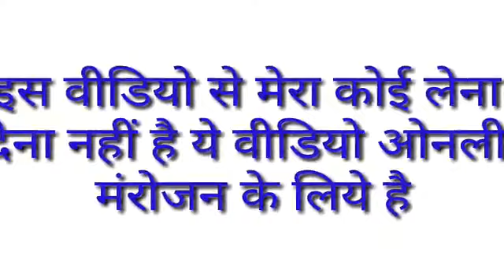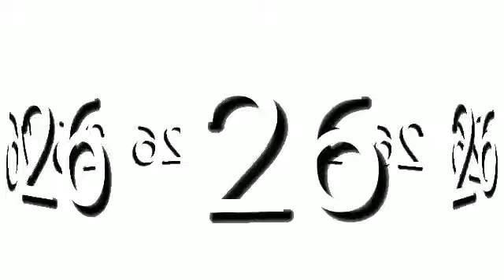01/08/2017 Disawer satta trick!! Gali Satta !! Gajiyabad satta back 2017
Disawer satta trik !! Gali Satta !! Gajiyabad satta back 2017